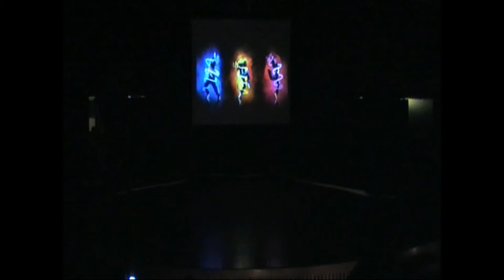Dance Choreography by Zoe Thalassinou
Dancers: Zoe Thalassinou, Kostantina Paschou, Artemis Christodoulou
Song: Sto theo me paei, Foureira